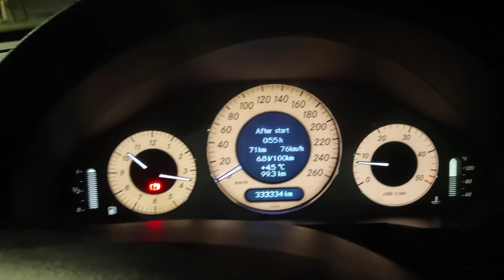333333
Niestety z uwagi na brak miejsca parkingowego nie udało się nagrać na 333333 filmu